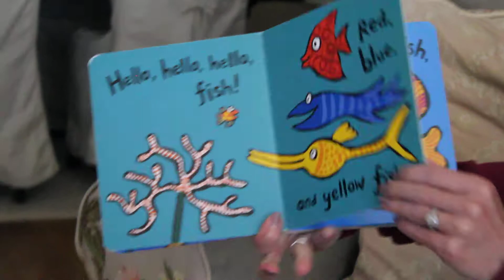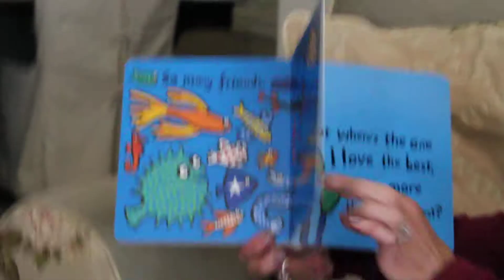Day 31: Hooray for Fish